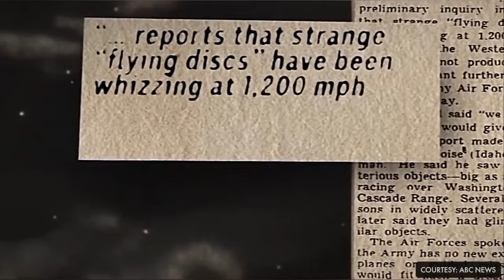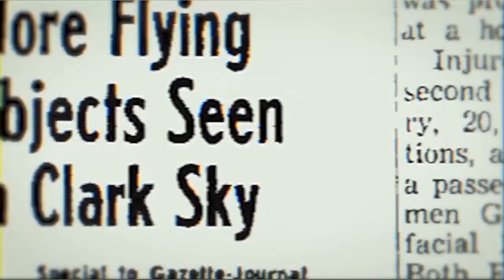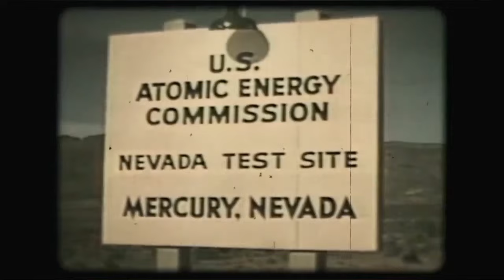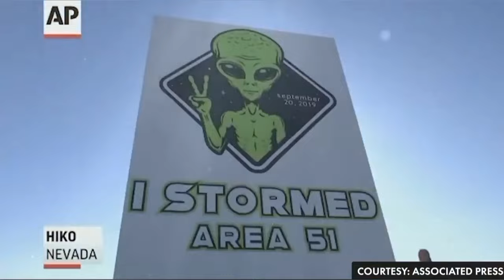Mystery of Area 51|| area 51 documentary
ये है AREA 51 की असली सच्चाई Mystery of Area 51

Hey Guys did Neil Armstrong really meet aliens on Moon or there are aliens in Area 51 what do you think is Government and all space agencies are hiding the mystery of aliens from us? What are your views on this matter comment us in the Comment section?

The mysterious and highly secure military facility known as Area 51 is located in the Nevada desert, this site has long been the subject of conspiracy theories and speculation. Many people claim that this is the place where Aliens are found. If you don't know about this mysterious place, watch this video to understand the history of the facility, how to get there, various theories that have been proposed about it, and finally, is it real or fake

1 area 51 documentary

2 area 51 secrets

3 area 51 mystery

4 what is area 51

5 unsolved mysteries of area 51

6 area 51 truth